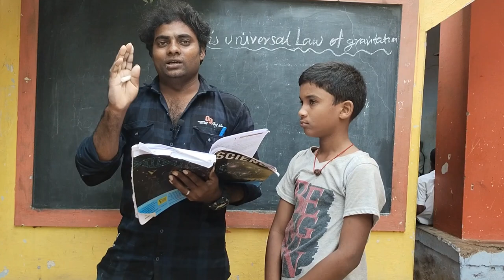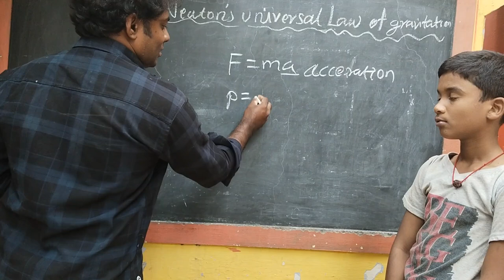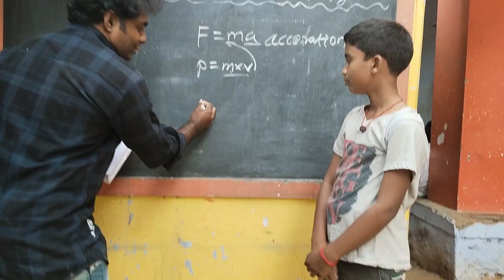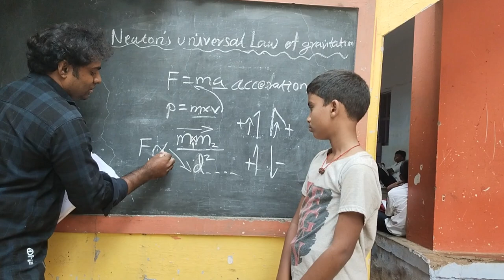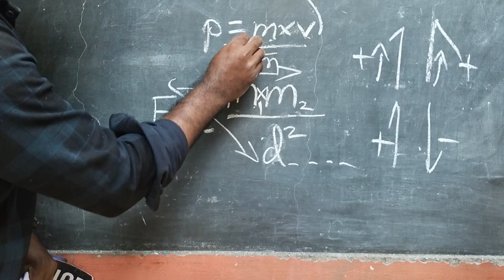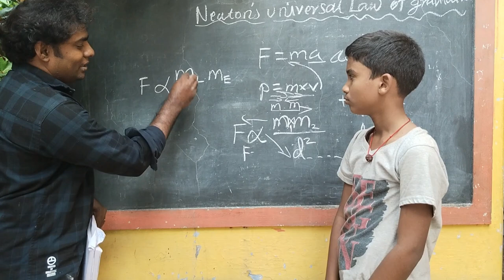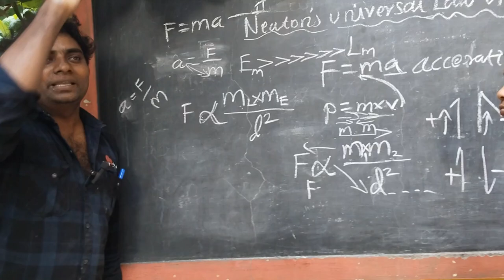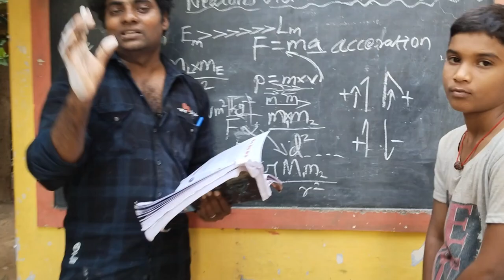Newton's universal law of gravitation